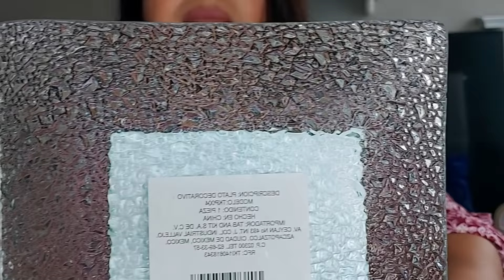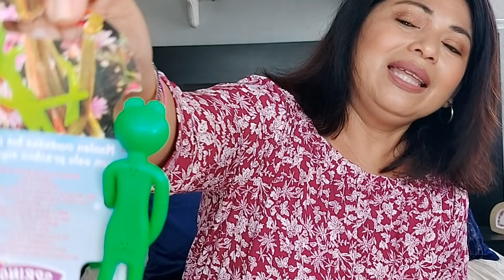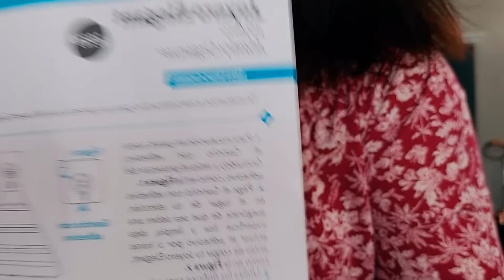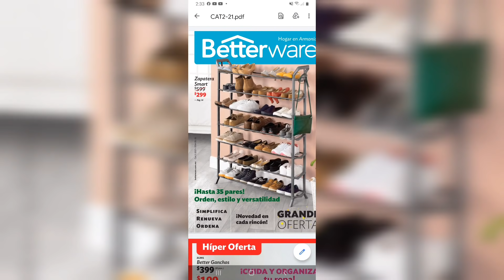COMPRAS EN PRICHOS Y BETERWARE/MIS PRODUCTOS RECOMENDADOS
HOLACHICAS, ESPERO QUE SE ENCUENTREN MUY BIEN, EN ESTA OCASION LES COMPARTO UN HAUL DE COMPRAS DE PRODUCTOS DEL CATALOGO DE BETERWARE Y LA TIENDA DE PRICHOS,DE BETERWARE SON COSAS QUE EN REALIDAD SI NECESITABA Y AL CUA LES DARE UN BUEN HUSO Y DE PRICHOS SON COSAS MUY ECONOMICAS Y UTILES PARA LA COCINA.ASI QUE AMIGAS ESPER QUE LES GUSTE ESTE VIDEO COMENZAMOS.

CELULAR CON EL QUE GRABO:SAMSUMG A80

CHICAS ACA LES DEJO LOS VIDEOS DE DECORACION DE ESTA TEMPORADA NAVIDEÑA 2020,ESPERO Y LES GUSTE